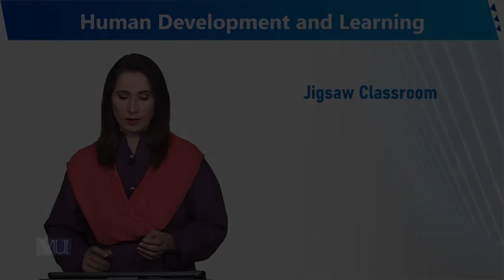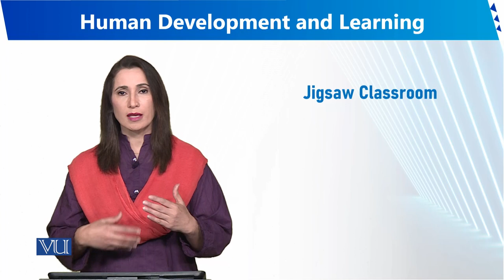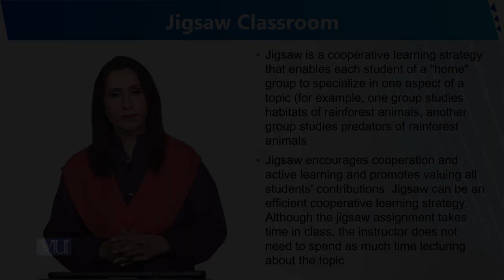Jigsaw Classroom | Human Development and Learning | EDU302_Topic245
Topic245 - Jigsaw Classroom
By Dr. Sumaira Rashid